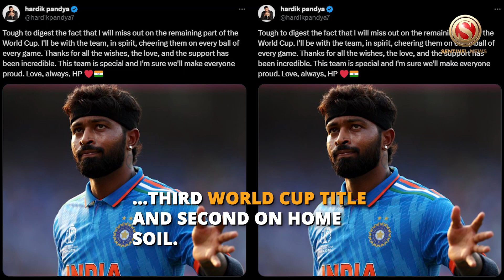Prasidh Krishna replaces Hardik Pandya in India's WC squad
India allrounder Hardik Pandya has been ruled out of the ODI World Cup due to the ankle injury he suffered against Bangladesh on October 19. Fast bowler Prasidh Krishna has replaced him in India's squad.

Pandya had injured himself last month when he appeared to twist his left ankle while trying to stop a shot in his follow-through during his first over against Bangladesh. He played no further part in that match and was taken for scans.

Sources understands he suffered ligament damage and has been undergoing rehabilitation at the National Cricket Academy in Bengaluru.

Prasidh, who has 29 wickets in 17 ODIs, last played for India in two ODIs against Australia during the series just before the World Cup. He took three wickets in those games and also took five wickets in as many matches for Karnataka in the ongoing Syed Mushtaq Ali Trophy.

Pandya took to social media later on Saturday to pass on his best wishes to his teammates as they attempt to claim a third World Cup title and second on home soil.

With the Event Technical Committee approving India's replacement player on Saturday, it means Krishna is available for selection for Sunday's crucial World Cup clash against fellow tournament pacesetter South Africa